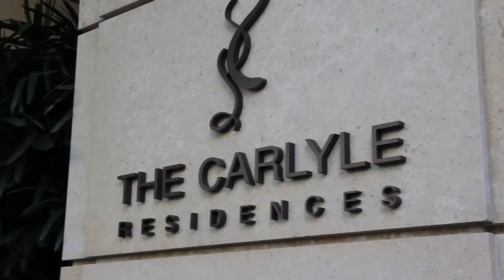"Begin Again" Sneak Peak - with Celebrity Interior Designer Donna Livingston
Top Los Angeles Interior Designer, Donna Livingston, moves into a new high rise condo in Los Angeles following her divorce.  This video takes us from creation through completion of her new dream home--on a budget! Watch as Donna and her team "Begin Again" in this new space!